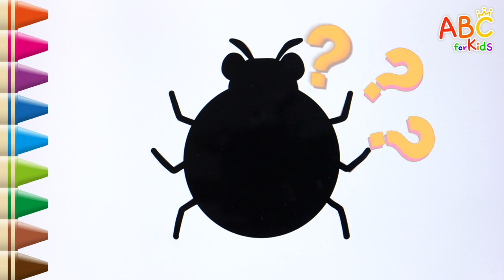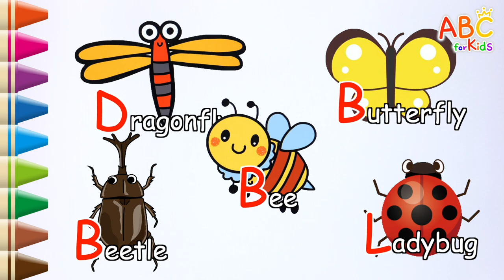Alphabet For Children | Learn Insect Names with Shadow Play | For Kids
Hello, Mom and Dad!
Today we learn the names of insects.
What could be the insect hiding behind the shadows?
Learn about dragonfly, butterfly, bee, beetle and ladybug hiding behind the shadows.
Have fun learning the alphabet by writing and reading the insect names along the dotted lines.

This is a video that children can watch with English children's songs.

It is a great help in video production.